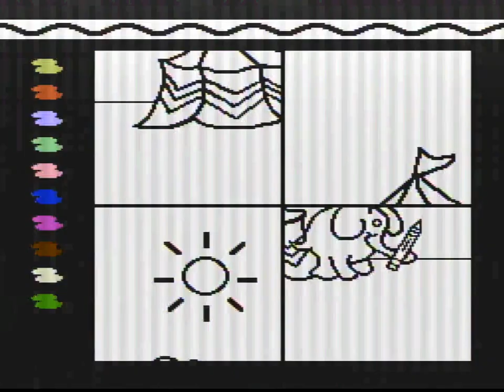Crayola "My First Electronic Coloring Book" Techno Source NES-Based Plug & Play Footage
The video noise is so bad in this one!